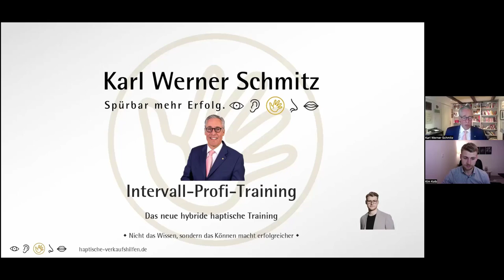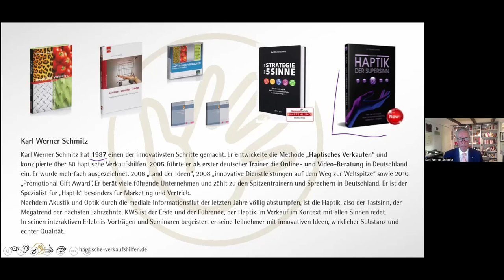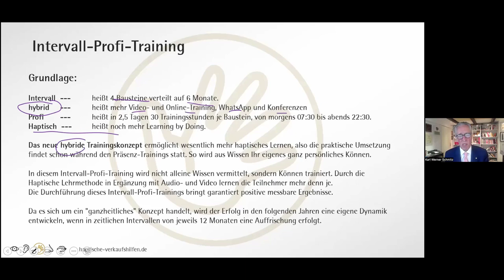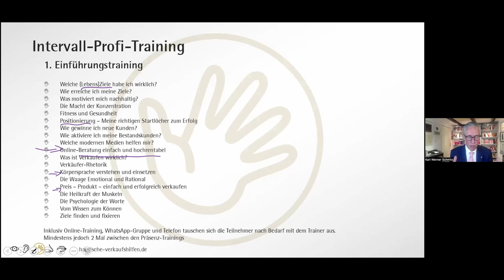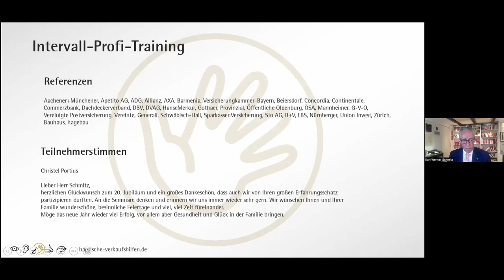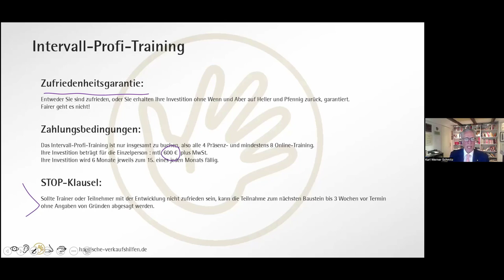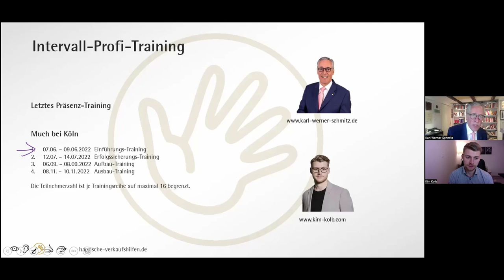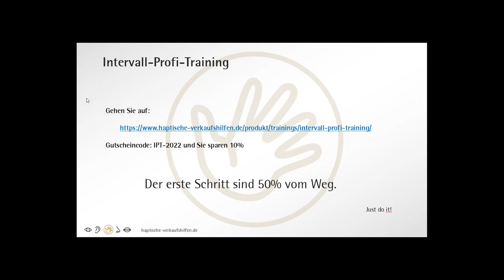Intervall-Profi-Training-2022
Hier sehen und hören Sie die Vorstellung des letzten und besten Training, was ich zu bieten habe.
Das Intervall-Profi-Training ist dieses Mal hybrid und so bleibt noch mehr Zeit zum haptischen Lernen in den Präsenz-Trainnings.